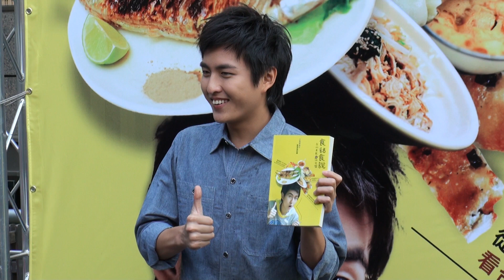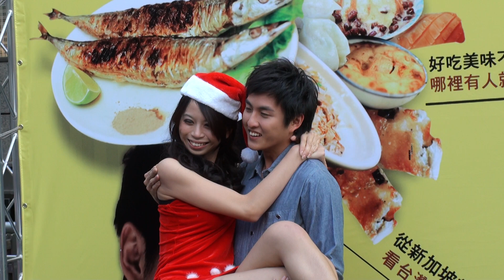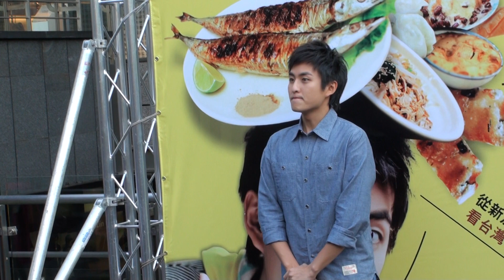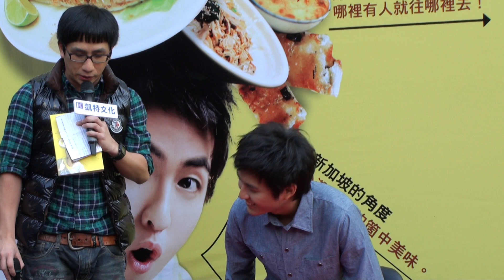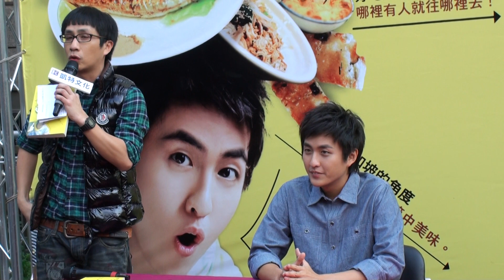101218黃靖倫「食話食說」簽書會-4.媒體拍照及訪問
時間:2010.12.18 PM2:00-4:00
地點:新光三越台北信義新天地A9館B1廣場